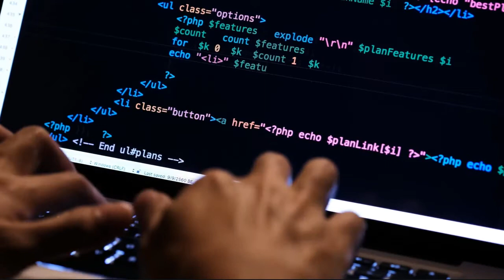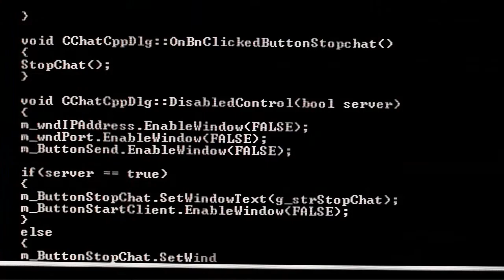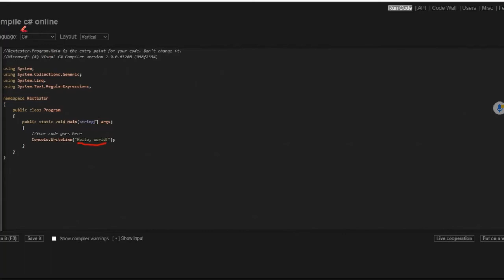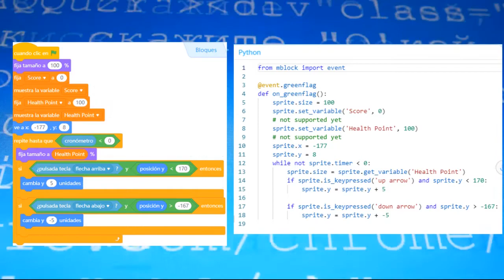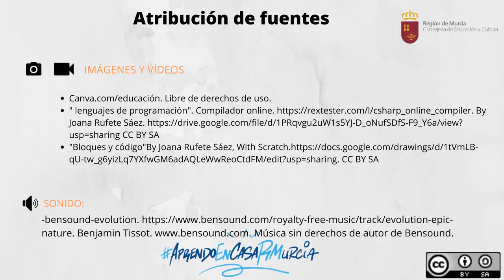LENGUAJES DE PROGRAMACIÓN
Para comunicarnos con nuestros robot necesitamos conocer un lenguaje que nos lo permita, existen muchos lenguajes de programación , pero gracias a la programación por bloque se ha dado acceso a programadores de todas las edades.